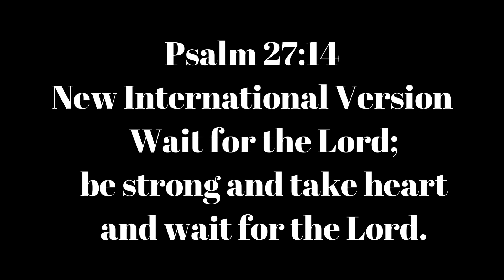Atlantis Paradise Island | Aquaventure Water Park | Slides | Bahamas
Aquaventure is our one-of-a-kind, 141-acre water park. This non-stop aquatic playground features over twenty million gallons of water, magnificent Atlantean-themed towers housing high-speed water slides, a mile-long river ride with rolling rapids and wave surges, 20 swimming areas, a spectacular kids water-play fort and 11 refreshing swimming pools. Aquaventure is a lush, tropical environment that is immersive,  interconnected and perfect for all vacationers, both young and old. The water park offers an extreme level of excitement and delivers an "aqua" adventure unlike any other.
My Pass Trip To Aquaventure
*THIS VIDEO WILL NOT BE REUSED WITHOUT LDURAN PERMISSION *
Or 🙋‍♂️COME SAY “HI” ON INSTAGRAM  @ Lduranproductions

ABOUT US:

Hello There, My Name is Lew and my brother name is Duran and were LDuran Productions. From the beautiful islands of the Bahamas 🏝which is our home❤, we bring greetings. I've been posting YouTube videos from 2009 and over the years we have been improving our videos my brother also helps me which we make an awesome team.  We love what we do, You wont find any profane language or slackness, This is a PG channel Family Oriented. I am a firm Believe in Jehovah God and Love him with all my heart. So join us for Exciting Adventures, Island Life Living, Dining, Beaches, Tours/Excursions, Plane Spotting, Traveling, Theme Parks, Water Park, Adrenaline Rushes, Overall Funnnnnnnnn ! 🎉🎉🎉🎉🎉🎉🎉🎉🎉🎉🎉🎉🎉🎉🎉🎉